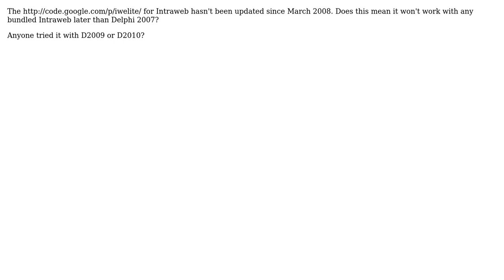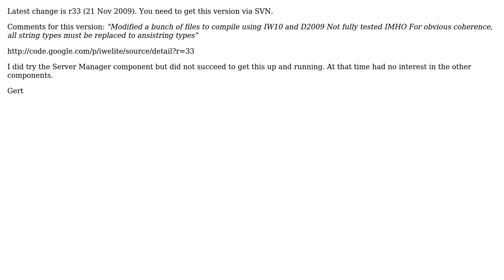What is the latest version of Intraweb that Arcana Elite Suite is compatible with? (2 Solutions!!)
What is the latest version of Intraweb that Arcana Elite Suite is compatible with?

With thanks & praise to God, and with thanks to the many people who have made this project possible! | Content (except music & images) licensed under CC BY-SA | Music | Images & others | With thanks to user LachlanG user Gert de Boom user Extender and the Stack Exchange Network Trademarks are property of their respective owners. You are responsible for your own actions.